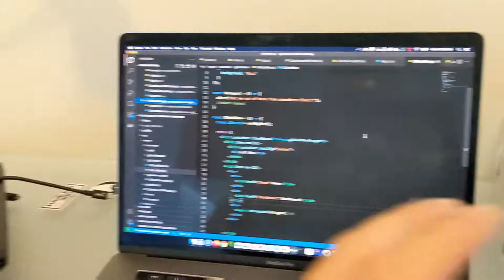Update - Training for Cheq 40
I will get back to my BMX videos soon. I promise.